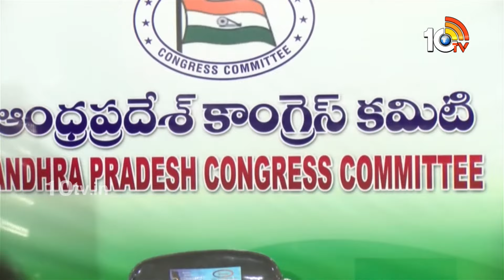అవసరానికి కాళ్లు పట్టుకుంటాడు.... అవసరం తీరాక.... | YS Sharmila on Jagan | 10tv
10TV is one of the Largest Content producing Telugu News Channel in Telugu States. Its one of the leaders in the production and broadcasting of un-biased and comprehensive news.
10TV offers round the clock coverage of latest breaking news and unique mix of news bulletins, current affairs and Entertainment programmes.
10TV Youtube Channel offers Latest News from Telugu States, Politics, Entertainment, Health, Sports Lifestyle, Devotional, National News, International News and lot more.!

హాయ్,
10టీవీ యూట్యూబ్ చానల్‌కి స్వాగతం. 10టీవీలో ప్రసారమయ్యే కథనాలతో పాటు ఆసక్తికరమైన మరెన్నో అంశాలను 10టీవీ యూట్యూబ్ చానల్లో మీకు అందిస్తాం. మా వీడియోలలో మీకు నచ్చిన వాటిని మాకు తెలియజేయండి. అలాంటి మరిన్ని కథనాలను మీకు అందించేందుకు ప్రయత్నిస్తాం. నచ్చిన వీడియోలను మరింత మందికి షేర్ చేయండి. చానల్‌ను సబ్‌స్క్రైబ్ చేయడం మరిచిపోకండి. ధన్యవాదములు.!